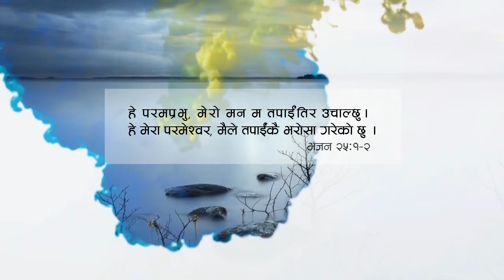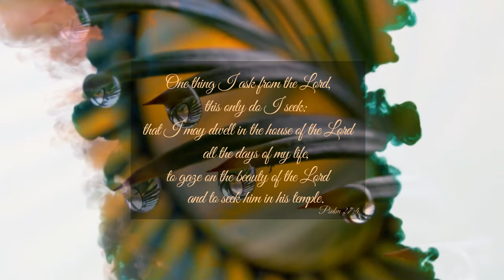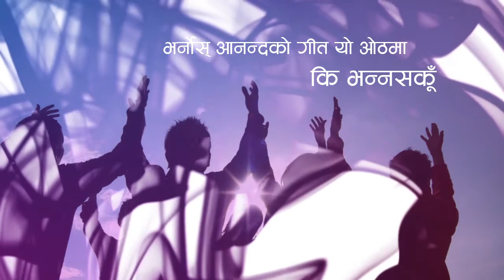Prabhu Ma Aauchu | Worship Song | PERISSON BAND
Vocal : Deesis Aryal & Ashish Maharjan
Lyrics/ Music : PERISSON BAND
Album : Thuma Sab Thok
Guitar : Deesis Aryal / Saajan Maharjan
Animation : Subash Thapa Magar / Daniel Thapa Magar
Keyboard : Subash Thapa Magar
Drum : Daniel Thapa Magar
Bass : Ashish Maharjan